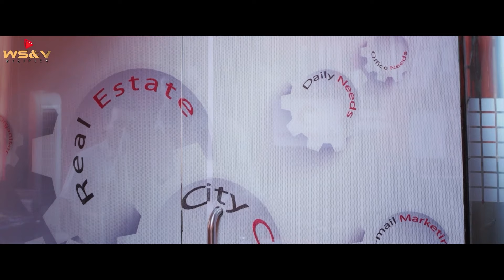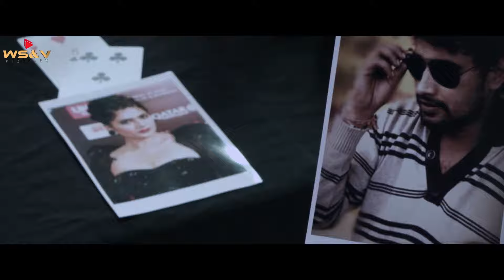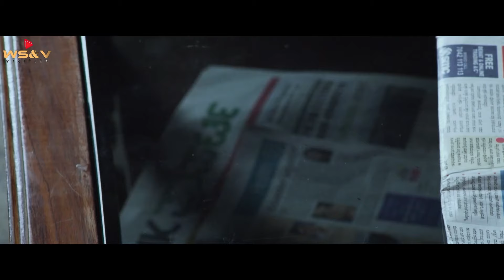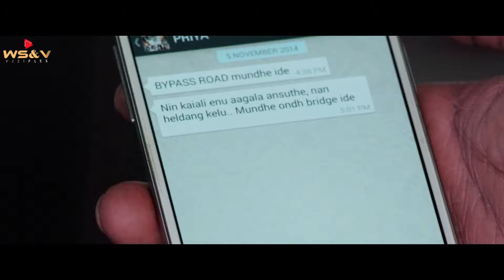By Pass Road|Bharath Kumar|Neha Saxena| Nitu Gowda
Bypass Road (2023) South Hindi Dubbed Movie on WS&V Viziplex. in this movie Staring as Bharath Kumar, Neha Saxena, Nitu Gowda and others.
Banner : M.B. Producations Presents
Movie : By Pass Road
Starring : Bharath Kumar, Neha Saxena, Nitu Gowda, Tabla Nani, Tilak, Chikkanna, Master Anand, Ugramm Manju, Late Uday, Late Vamsi, Raghavendra Prasad, Muralikrishna, Somu, Sanju, Manu, Ashok Kumar, Pradeep, Sandesh, Murali, Swamy, Kuri Ranga, Shivakumar (Bhadravati) & Others.
Producation Controller : Prabhu
Action : Ramdev Master (Jani)
Cameraman : Niranjan Babu
Music & Background Score : Vijay Krishna D
Editor : Srikanth
Story, Screenplay & Director : S.B. Srinivas
Producer : Bharath Raj M, Mahesh B N